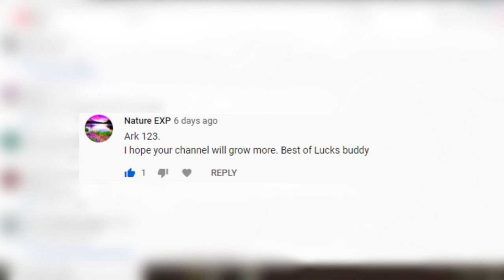Prepaid Visa Card Giveaway Winner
2 THINGS
1. DON'T SEND ANY HATE MESSAGES TO THE WINNER
2. NO THREATENING OR HARASSING THE WINNER.

Also due to final year Exams. This could be my last video on my  PC.
Because when this video gets published my dad would take my pc away for an year until the final exams finish. Hope you would understand. I hope I will still be able to do videos in a mobile phone.
Comment which game should I play in the comments